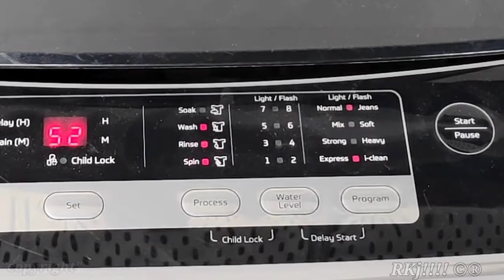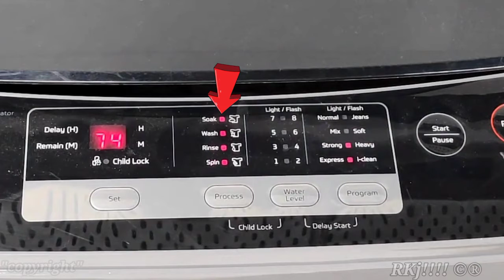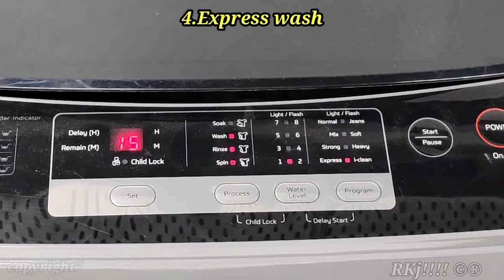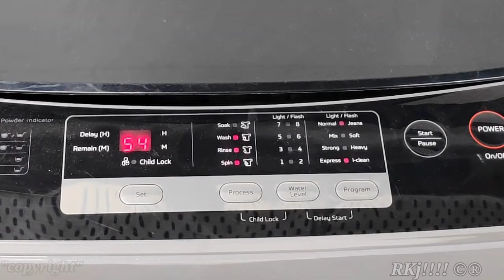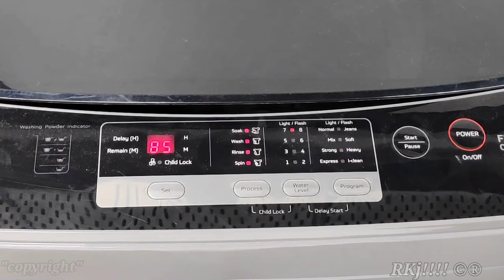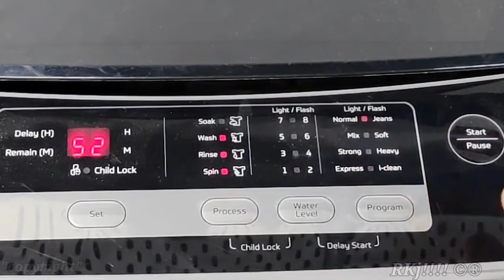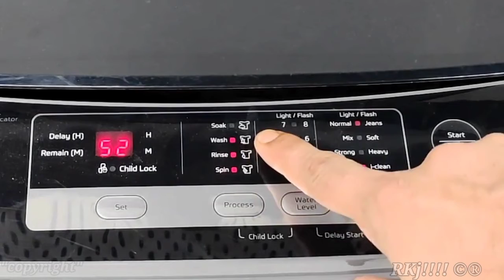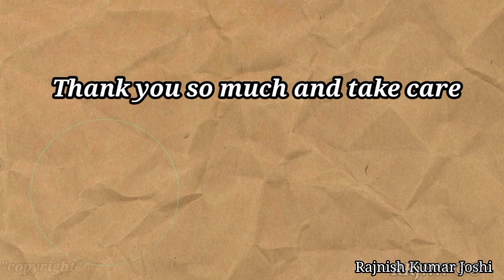MarQ By Flipkart 7 kg 5 Star Fully Automatic Top Load Grey (MQFA70D5G)flipkart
General-
In The Box-1 Machine Unit, User Manual, Inlet Pipe, Anti Rat Panel
Brand-MarQ By Flipkart
Model Name-QFA70D5G
Function Type-Fully Automatic Top Load
Energy Rating-5
Washing Capacity-7 kg
Washing Method-Pulsator Wash
Maximum Spin Speed-700 rpm
In-built Heater-No
Color-Grey
Water Level Selector-Yes
Shade-Grey

Wash Modes
Wash Program Types-8 - 8 (Normal, Mix, Strong, Express, Jeans, Soft, Heavy, i-clean)
Fuzzy Logic-Yes
Pre-wash Soak-Yes
Quick Wash-Yes
Spin Only-Yes
Spin & Rinse-Yes

2 Years Comprehensive and 5 Years on Motor from MarQ by Flipkart